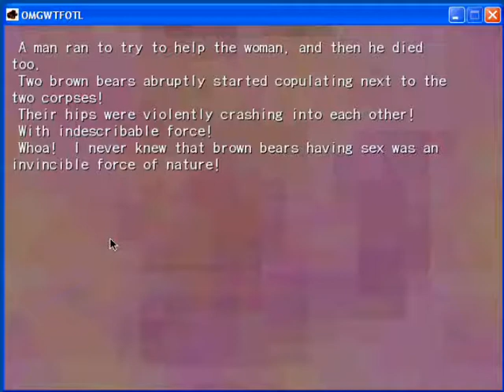Odious Manly Genuflection With Terrible Fury: Only True Lamentation [OMGWTFOTL]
A video of a scenario in the visual novel OMGWTFOTL.

"OMGWTFOTL was released awhile ago as part of al|together 2006, and is a ratherinteresting visual novel. Eschewing such traditions as idealistic schooldays, fetishy heroines, and basically everything else cliche about a visual novel, OMGWTFOTL is made of hardcore school punks, badass wrestling masters, and crude randomness. The most basic outline of the story is you, the protaginist, are fighting Osaka Bancho, an incredibly violent, testosterone driven hulk of a man about to punch your face to a bloody pulp. From there it goes to the extremely manly Karl Gotch, Kanagawa Banchos perverted tales, and something that comes close to a dating visual novel, before going way off course. The only thing you can do is GENUFLECT OF DIE!! No, dont ask me what that means. Itll spoil the fun. So if you have some time check out this incredibly random, somewhat manly visual novel. Youll cry manly tears at how awesome the whole thing is."

I played and finished this VN, and I fell off my chair and started rolling on the floor while laughing. The music is good, the art is solid and can be cute or ugly but, my god, WHAT did they smoke while writing this...?

Definately worth playing - it only takes around 20 minutes (around 30 if you also include the falling of the chair and rolling on the floor while laughing).